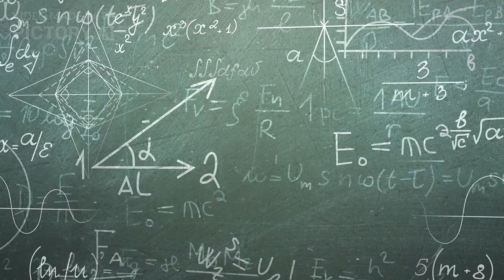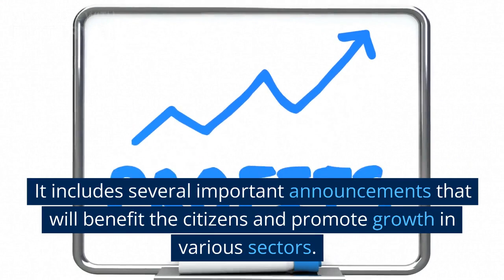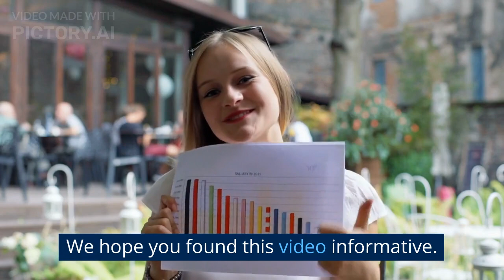Budget India 2023: Key Highlights and Analysis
In this video, we will be discussing the Budget India 2023, which was presented by the Finance Minister recently. The budget has several important announcements that will impact the economy and the lives of the citizens. So, let's dive into the details.